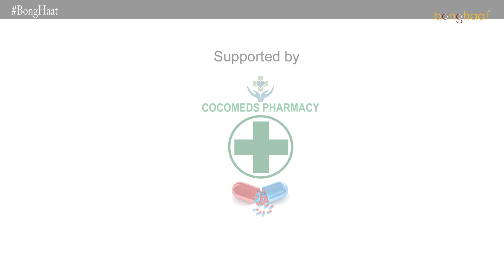BongHaat Abasan Er Sera Dhaki Contest 2022 | Mayfair Venus II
Bong Haat in association with SSB conducted Abasan Er Sera Dhaki 2022 (আবাসনের সেরা ঢাকি ২০২২) in 37 Abasan in Kolkata in the year 2022. The performances are excellent beyond questions and Bong Haat has awarded the titles namely:

Abasan Er Sera Dhaki 2022: Best Presentation
Abasan Er Sera Dhaki 2022: Best Music
Abasan Er Sera Dhaki 2022: Best Performance

Bong Haat says 'Many Many Thank You' to the Puja Committee of Mayfair Unique II for their supports in conducting the contest .

Keep an eye on Bong Haat for more such interactive contents and videos.

BongHaat - বং হাট - আমরা মন থেকে বাঙালি

Phone no/What's app No: 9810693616
 Bong Haat All Products-
Bong Haat YouTube Channel is committed to bring to you Bengali Binodon contents at your convenience.